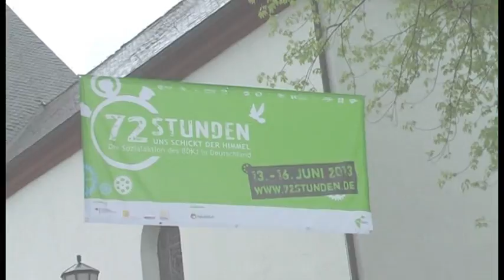72-Stunden-Aktion Kolpingjugend Silbach und Siedlinghausen Auftaktveranstaltung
Die 72-Stunden-Aktion des BDKJ wurde von der Kolpingjugend Silbach und der Kolpingjugend Siedlinghausen gemeinsam mit einer Auftaktveranstaltung am 13. Juni 2013 gestartet. Dazu gab es ein Treffen in der Silbacher Kirche. Mit dabei waren die Paten der jeweiligen Aktionen, Vikar Kukulka, der Bürgermeister von Winterberg, VertreterInnen des Bezirks- und Diözesanvorstands sowie viele Interessierte.